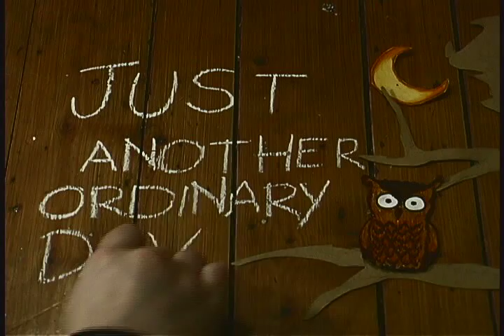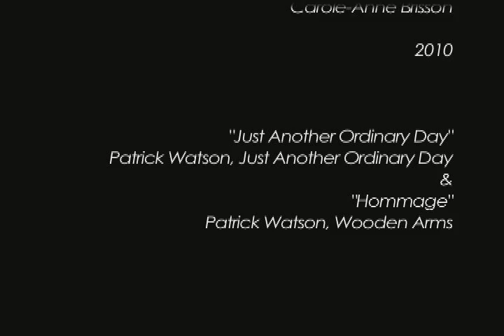Just Another Ordinary Day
Carole-Anne Brisson, 2010

"Just Another Ordinary Day", Patrick Watson, Just Another Ordinary Day & "Hommage", Patrick Watson, Wooden Arms.